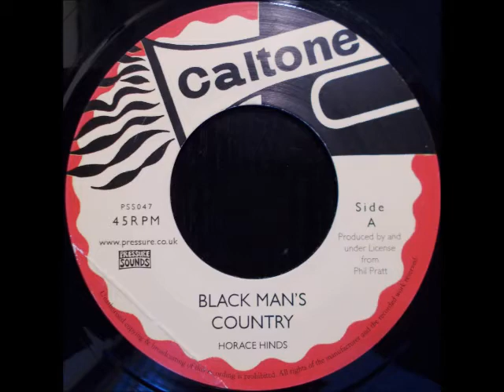Horace "Andy" Hinds - Black Man's Country + Peter Austin - Time Is Getting Harder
Caltone / Pressure Sounds 7", sides A and B. "Time Is Getting Harder" originally released in 1968.